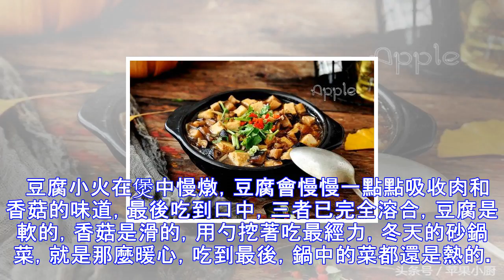豆腐配上它，孩子吃停不下小嘴，忍不住還得再添一勺飯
有很多人不愛吃豆腐，認為只能燉燉煮煮。其實，怎麼燉怎麼煮，做成什麼口味，是決定豆腐好不好吃的關鍵。北方的豆腐有滷水豆腐，有石膏點的豆腐，買到不好的，豆腥味特重，讓人不喜歡。怎麼辦？讓豆腐滲入其它食材的味道，讓它充分入味，入口後，讓你分不清哪是豆腐，哪是肉。 做這個菜，我們首選砂鍋，因為冬天這個季節，你往往這個菜做好，那個菜涼了。沒有暖氣的南方也是如此。或者是室溫低，飯沒吃完，菜涼了。所以，建議大家用小砂鍋或者是厚一點的小鐵鍋，或者做好後放在保溫性較好的盤中。  豆腐小火在煲中慢燉，豆腐會慢慢一點點吸收肉和香菇的味道，最後吃到口中，三者已完全溶合，豆腐是軟的，香菇是滑的，用勺挖著吃最經力，冬天的...
源: pixpo